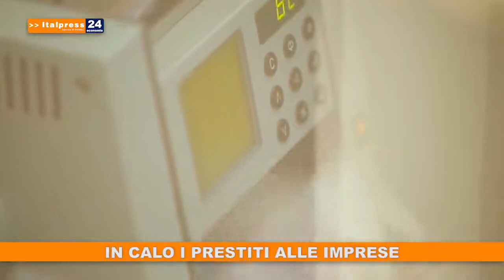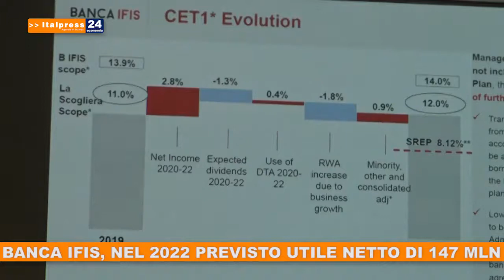Tg Economia del 14/01/2020